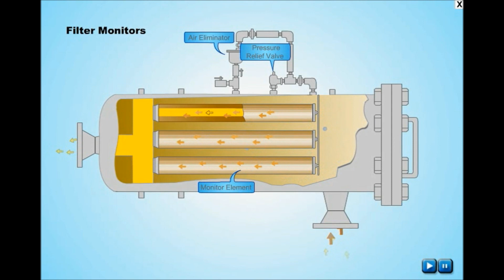Filter Monitor Working Animation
Here is the video of Filter Monitor which uses in the Aviation Fuel filtration system. Filter monitors are single stage filtration equipment and also called positive water protection filters. these filters remove water and dirt from jet fuels and provide positive protection from water at the point of final filtration in a single stage using a single type of element.